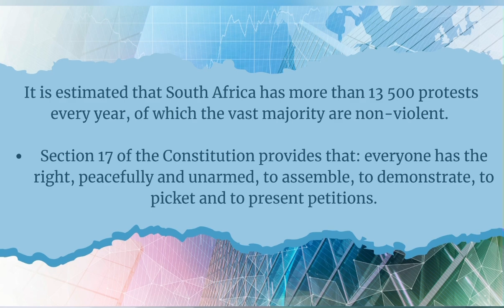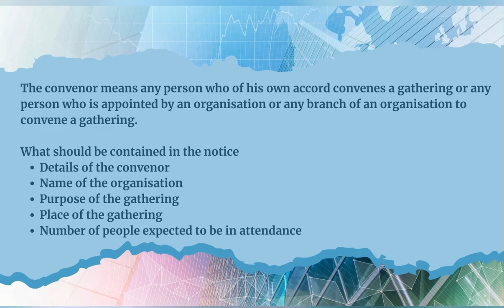The DA is taking the EFF to court to try stop the planned protests.